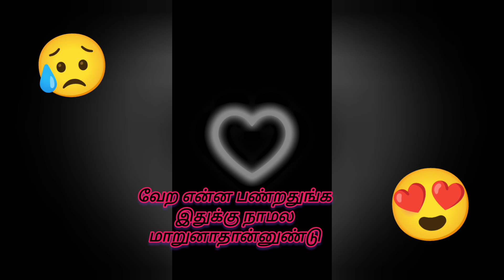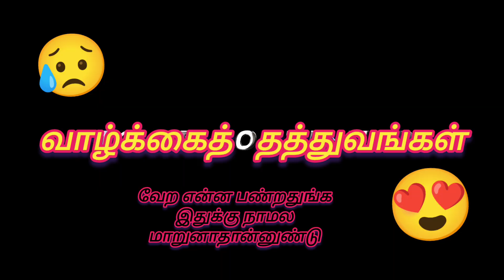💕life motivation stories 21 😍👍வாழ்க்கையின் நுணுக்கங்கள்love tamil family happiness@Dhashvanth22